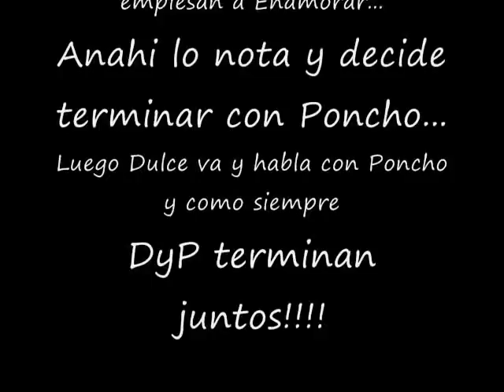Dulce y Poncho Te Daria Todo